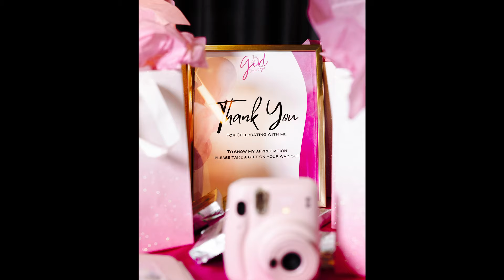MY OFFICIAL BOOK COVER RELEASE PARTY!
My Housewarming List

This content is property of I'M NOT THE GIRL I USED TO BE, LLC and is not allowed to be repurposed or reused without written consent from I'M NOT THE GIRL I USED TO BE, LLC. Thank you for your support!